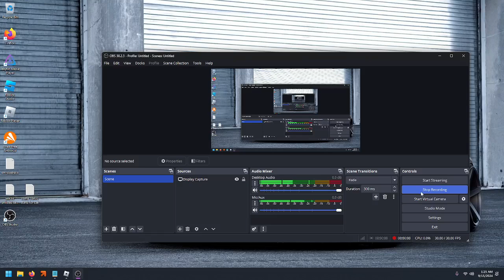SUB TO BSTEFANOS